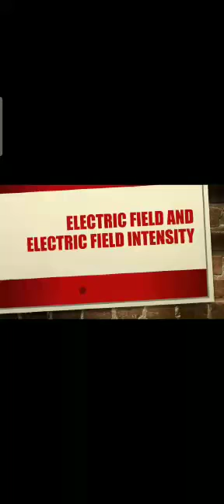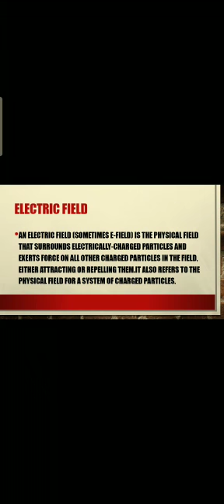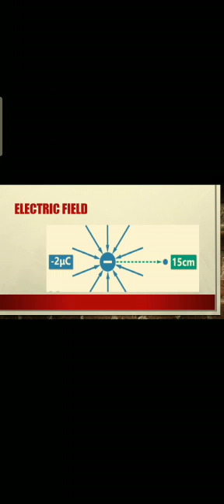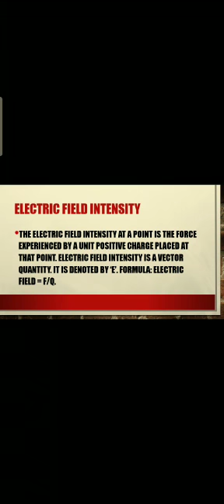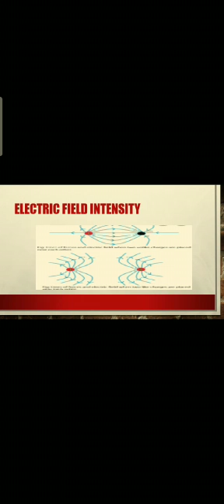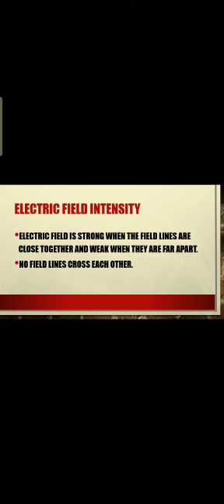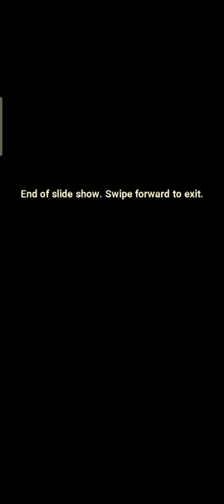Electric Field and Electric Field Intensity - Physics Encyclopedia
Video from fatimarizvi0022
An electric field (sometimes E-field) is the physical field that surrounds electrically-charged particles and exerts force on all other charged particles in the field, either attracting or repelling them. It also refers to the physical field for a system of charged particles.Electric fields originate from electric charges, or from time-varying magnetic fields. Electric fields and magnetic fields are both manifestations of the electromagnetic force, one of the four fundamental forces (or interactions) of nature.
Electric fields are important in many areas of physics, and are exploited practically in electrical technology. In atomic physics and chemistry, for instance, the electric field is the attractive force holding the atomic nucleus and electrons together in atoms. It is also the force responsible for chemical bonding between atoms that result in molecules.

Other applications of electric fields include motion detection via electric field proximity sensing and an increasing number of diagnostic and therapeutic medical uses.

The electric field is defined mathematically as a vector field that associates to each point in space the (electrostatic or Coulomb) force per unit of charge exerted on an infinitesimal positive test charge at rest at that point.The derived SI units for the electric field are volts per meter (V/m), exactly equivalent to newtons per coulomb (N/C)
Electric Field
Electric Intensity